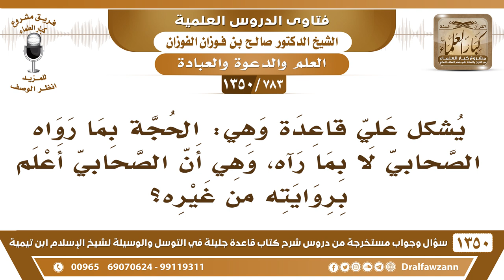[783 /1350] يشكل علي قاعدة : الحجة بما رواه الصحابي لا بما رآه، وهي أن الصحابي أعلم بروايته من غيره؟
-[783 /1350] السؤال: يشكل علي قاعدةٍ وهي: الحجة بما رواه الصحابي لا بما رآه، وهي أن الصحابي أعلم بروايته من غيره؟
 الجواب: هذا قالوه، لكن ما هو بصحيح، ما بلازم إنه يصير أعلم من غيره، قد يكون يروي حديثاً ويفهم منه شيء، ويفهم غيرهُ منه فهماً أصح من فهمهِ، ﴿وَفَوْقَ كُلِّ ذِي عِلْمٍ عَلِيمٌ﴾ [يوسف: 76].
للاشتراك في قناة الشيخ صالح الفوزان
أسئلة وأجوبة من شرح قاعدة جليلة ( 1350 ) مقطع

للاستفسار والإقتراحات والدعم
رئيس الفريق
لمشروع كبار العلماء